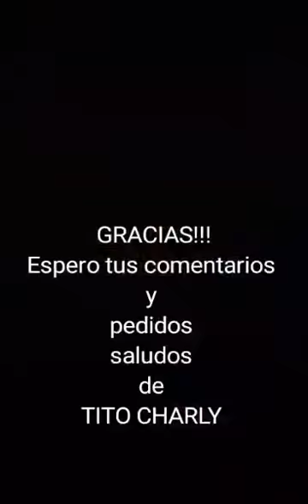Como hacer un postre rápido y fácil con carneseca